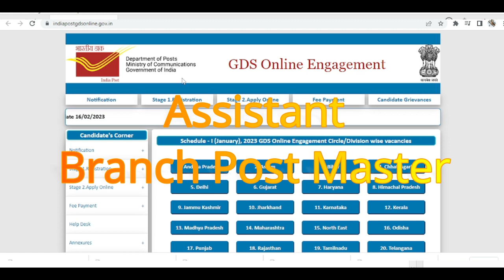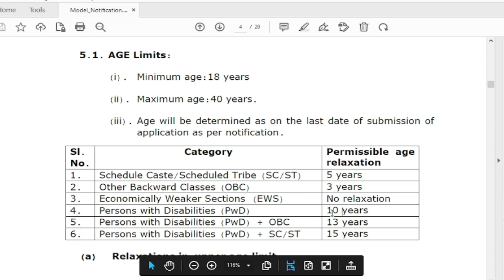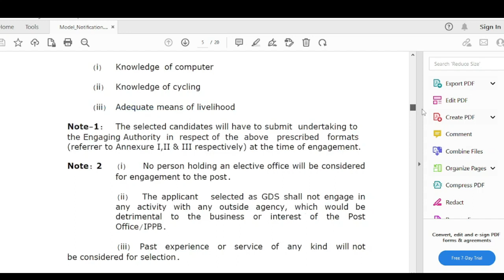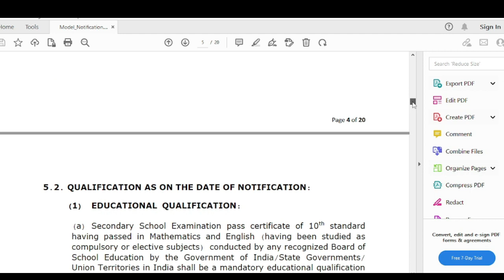India Post GDS Recruitment 2023 | डाक विभाग में 40,889 पदों के लिए भर्ती | 10वीं,12वीं पास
10वीं पास अभ्यर्थी ग्रामीण डाक सेवकों के पद के लिए आवेदन कर सकते हैं। आवेदन प्रक्रिया शुरू हो गई है। डाक विभाग ने देशभर में कुल 40,889 पदों के लिए भर्ती निकाली है।
Thanks for your love and support to our channel InformativeGyan99.